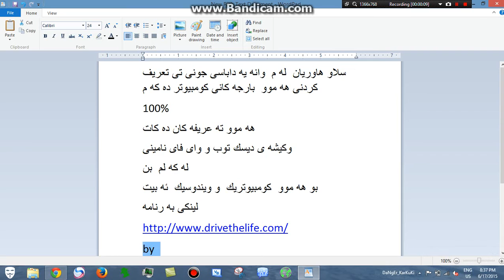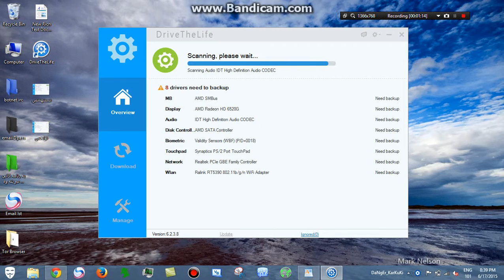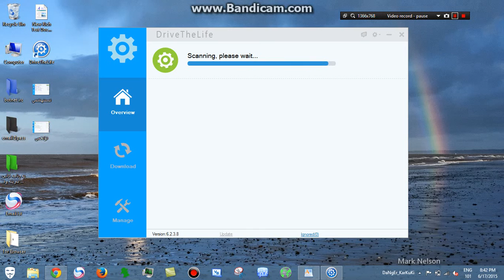ته عريف كردنى هه موو پارچه كانىcomputer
ayoub lahdagat
تمت المشاهدة5:08
أفضل برنامج لتنزيل تعريفات الحاسوب drivers بطريقة سهلة
Danger karkuki